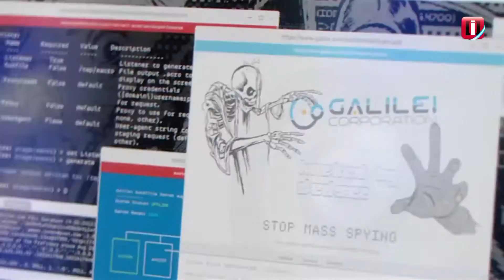[IRROMPIBLES] pasó por Argentina Game Show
| Estuvimos en el evento de videojuegos más grande del año y charlamos con los representantes de PlayStation, Xbox, Ubisoft, Kingston y muchos más. De paso probamos los últimos lanzamientos, algunos títulos adelanto del 2017 y ¡hasta nos disfrazamos de zanahoria!